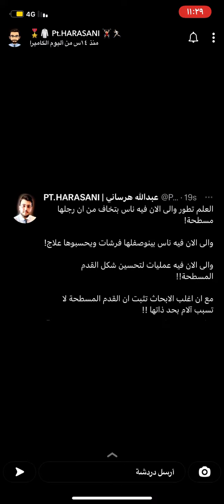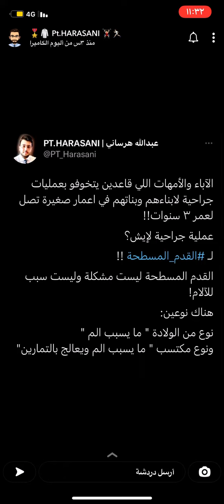القدم المسطحه/الدكتور عبدالله هرساني